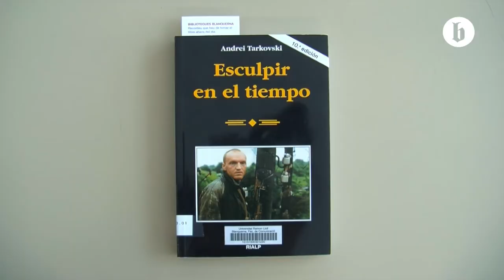BooktubeEsculpirEnElTiempo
La professora Judith Colell ens recomana el gran testimoni escrit del cineasta rus Andrei Tarkovsk, 'Esculpir en el tiempo'.